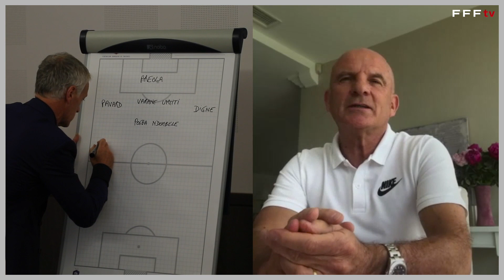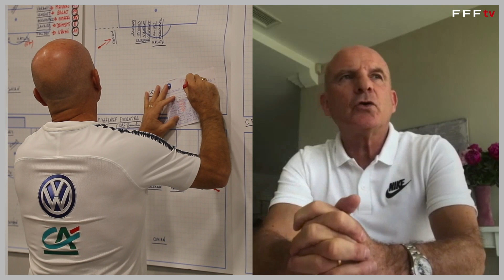Intérieur Bleus avec Guy Stéphan, Equipe de France I FFF 2020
Guy Stéphan nous accueille chez lui à Mougins dans les Alpes-Maritimes. L'adjoint de Didier Deschamps nous raconte son confinement depuis plus de sept semaines et évoque l'Equipe de France.